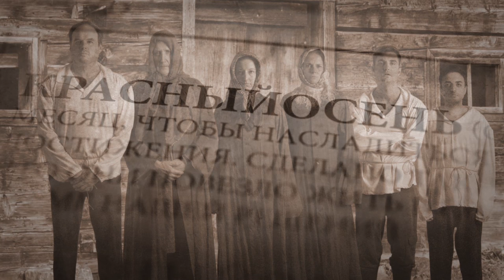Comedy Crib: Red Autumn | Coney Island | IFC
Sylvana finds "Coney Island" (a local playground) and talks to a stay-at-home Dad abouthis strange parenting arrangement.

Cast:
Sylvana - Natasha Vaynblat
Paul - Michael Kanye

Crew:
Director - Adam Sacks
Writer/Producer - Zack Phillips
Writer/Producer - Natasha Vaynblat
Sound - Frank Flaherty
PA - Bailey Holtz
PA - Jon Hess